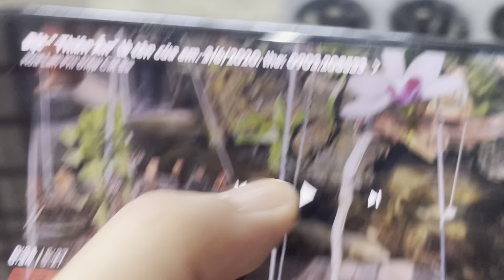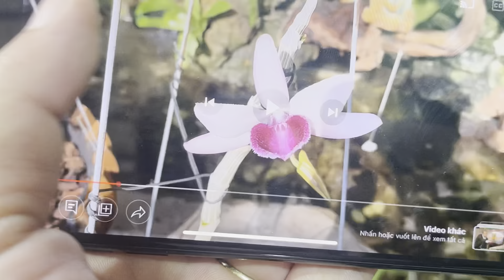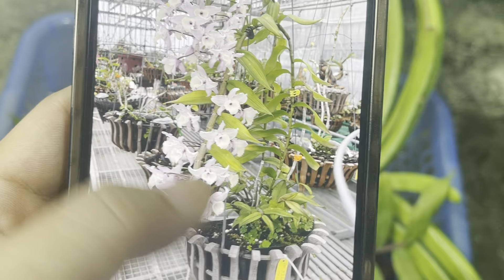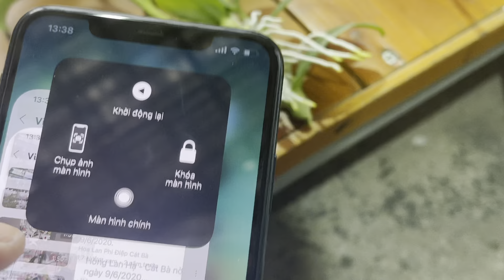Bán Sóc Lào kẻ, Đại Ý Thảo kẻ. 3/11. Lhe: 0903.208.533 (đã bay hết ạ)